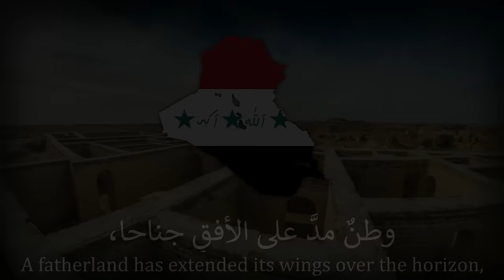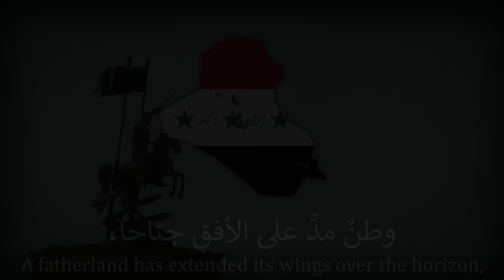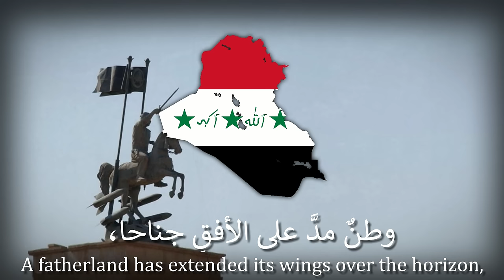"Land of The Two Rivers" - Iraqi National Anthem [1981-2003]